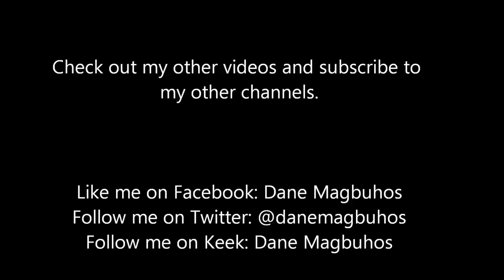Lego Shorts: 1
3 random lego scenes